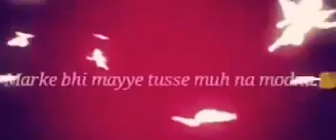Status of pravesh(17)